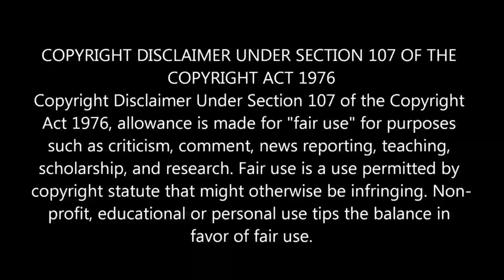இந்தியாவுக்கு ரஷ்யா செய்த பேருதவி! எல்லையில் அலறும் சீனா பாகிஸ்தான்! | Tamil | New Ultimate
இந்தியாவுக்கு ரஷ்யா செய்த பேருதவி! எல்லையில் அலறும் சீனா பாகிஸ்தான்!